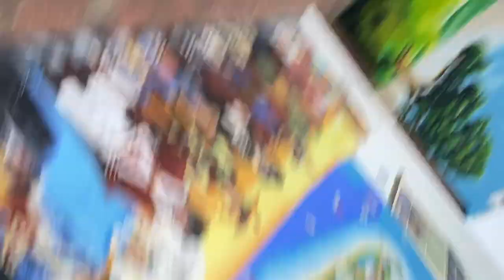Moments after our seaside proposal, tricking her into finding a surprise on the Southsea Mural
Proposed to my lovely partner April after six years of dating! We’d both moved to the UK for school. Also we’re both history nuts… I had this little surprise for her on our walk home from the beach.

We were painted on the town mural/map exactly where I’d proposed, by the amazing and talented Mark Lewis

Now we’re part of the town’s history, on one of the oldest co tiny ally changing murals in the world (over 20 years!)